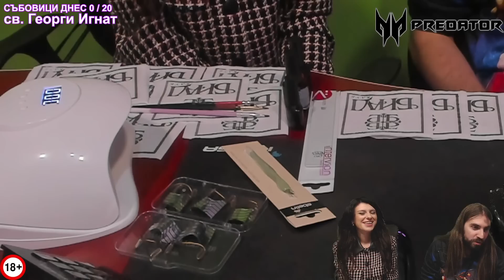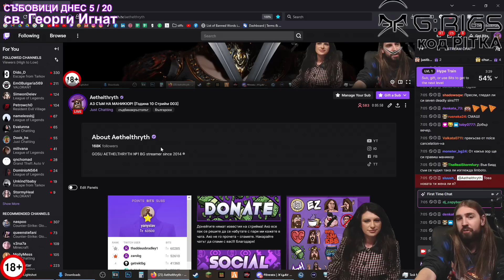Пресли БИВА ИЗМЪЧВАН докато му ПРАВЯТ МАНИКЮР!